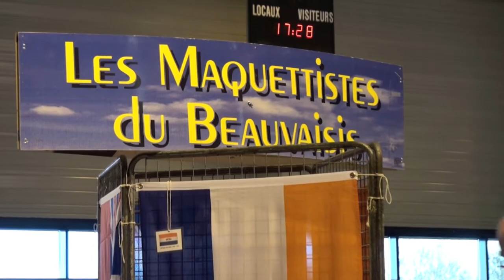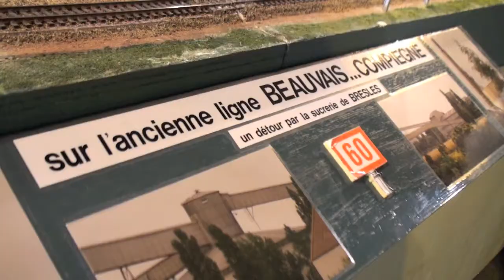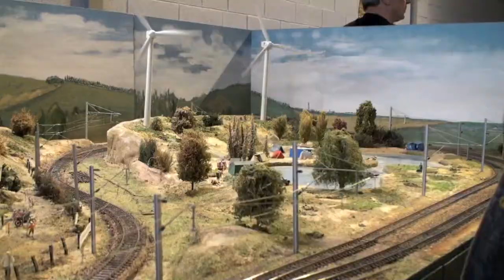Exposition maquettes et modèles réduits Tillé avec les maquettistes du beauvaisis 2010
Exposition maquettes et modèles réduits les 10 & 11 avril 2010 au Gymnase communautaire de Tillé (60)